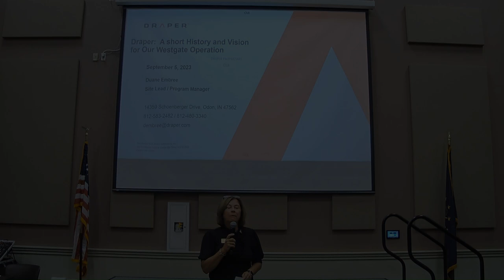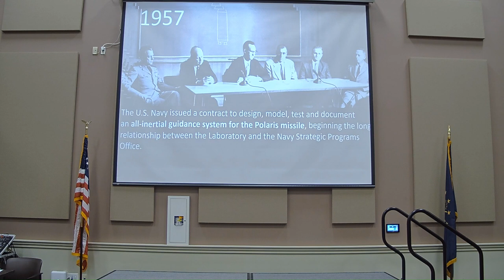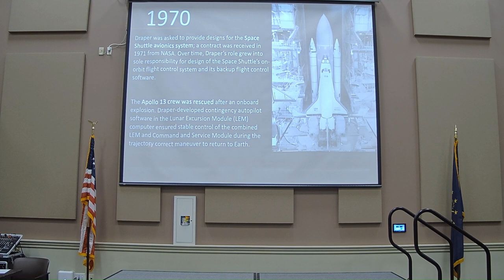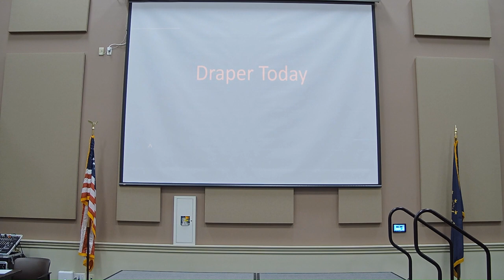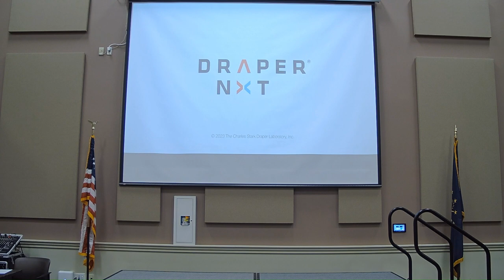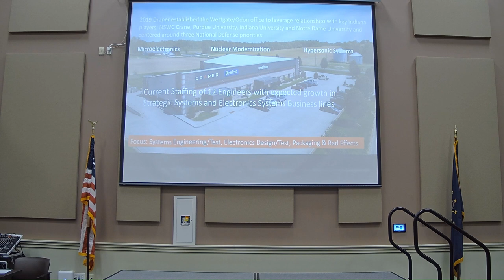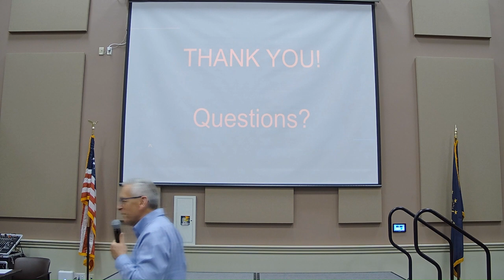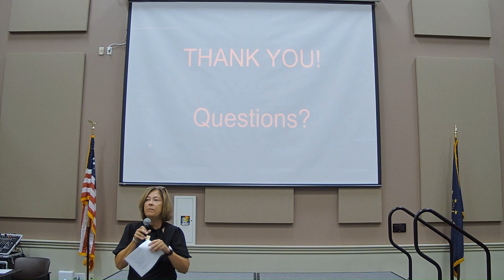First Tuesday - Draper: A Short History and Vision for our Westgate Operation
About this presentation:
Join us for an insightful journey into the world of Draper, a new and rapidly growing presence in our tech park. In this presentation, we'll explore Draper's unique approach to innovation, driven by a rich history of success and a compelling vision for their WestGate operation.
As a nonprofit organization, Draper's mission is to ensure the success of their customers and collaborators. By placing customer missions at the heart of their design and development processes, Draper delivers comprehensive systems solutions that truly make a difference. Their objectivity enables them to provide unbiased assessments of technology and designs, enhancing the quality of solutions developed by various organizations.
At Draper, a multidisciplinary approach fuels their innovative engineering. This presentation will delve into how their collaborative culture leads to groundbreaking advancements and how their expertise extends across diverse domains.
Discover how Draper's commitment to solving the most challenging problems aligns perfectly with the vibrant ecosystem of the tech park.
Speaker Bio:
Duane serves as Westgate/Odon, IN Campus Site Lead and Program Manager for Draper Laboratory, a non-profit, defense oriented research laboratory with a 50+ year history of developing guidance and navigation systems for defense and commercial space systems.   Duane is establishing Draper’s presence in Indiana and forming critical partnerships with Indiana’s major research universities and with NSWC Crane to develop the space navigation systems for the next 50+ years.
In 2012 Duane was asked by Indiana Governor Mike Pence to establish and serve as Executive Director of the Indiana Office of Defense Development.   In this role Duane established a state-wide defense innovation network including major research universities, Industry and defense installations and facilitated several new start-up companies utilizing defense intellectual property.
Duane served 35 years as a U.S. Navy civilian with thirteen years in the Senior Executive Service where he led the Crane Division of the Naval Warfare Center in research, development and acquisition of Department of Defense technologies and weapons systems. Duane helped lead the transformation of NSWC Crane from a naval maintenance and test depot to a nationally recognized DOD R&D laboratory, engineering and innovation center.
Duane holds a B.S. in Mechanical Engineering from Purdue University and a Master of Public Affairs from Indiana University. He received the Presidential Award for Meritorious Senior Executive performance, the Navy Distinguished Civilian Service Award, and received the Federal Laboratory Consortium’s Laboratory Director of the Year Award. He was appointed a Sagamore of The Wabash by Indiana Governor Mitch Daniels.

Join us for an hour of snacks, drinks and networking immediately following the presentation.
Come early and enjoy our coworking space for free before the event.